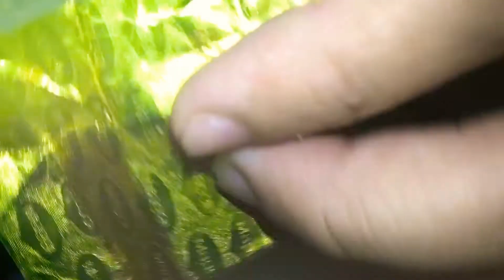Egg drop soup